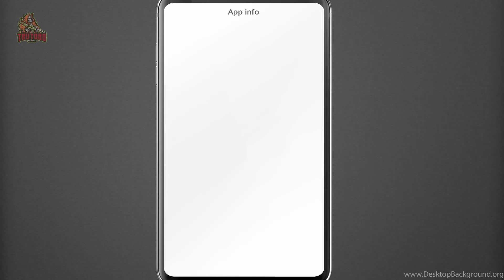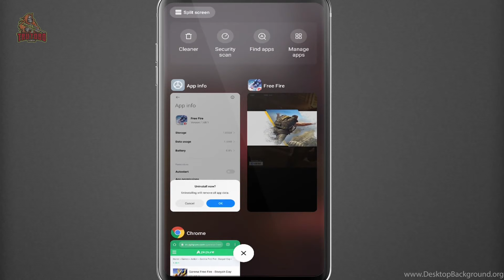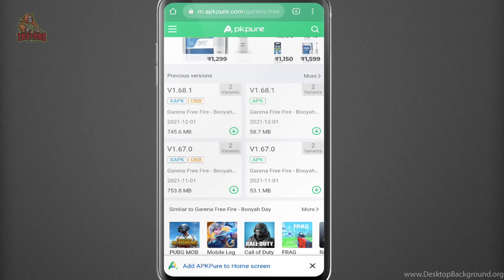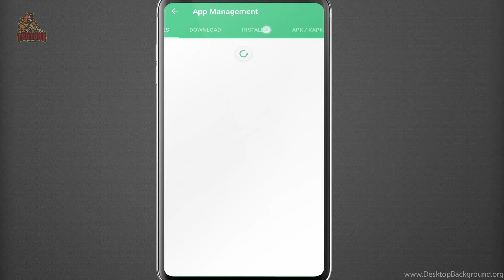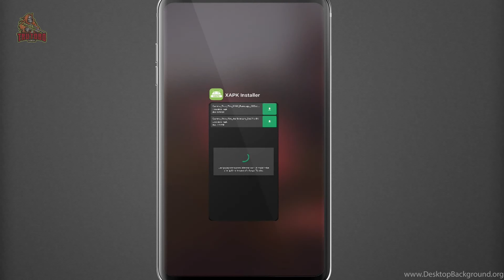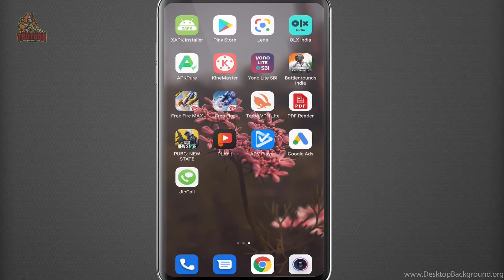How to solve free fire isn't responding after update | Solve free fire isn't responding problem ob31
1. Solve free fire not responding problem ob31
2. Fix free fire isn't responding problem ob31
3. solve Free fire isn't responding problem in samsung ob31
4. solve free fire isn't responding problem in redmi after ob31 update
5. solve Free fire isn't responding problem in realme after ob31 update
6. how to solve free fire isn't responding in redmi note 3
7. how to solve free fire isn't responding problem in mi note 3
8. how to fix free fire isn't responding after ob31 update
9. free fire isn't responding in redmi note 3
10. ob31 update free fire isn't responding problem
11. how to solve free fire isn't responding problem after ob31 update

1.

Hello Gamers Welcome to Trutobo Gaming...

Doston agar aapke mobile me bhi free fire ka ob31 update aane ke bad free fire isn't responding problem aa raha hai to iss video ko last tak jarur dekh lijiye iss video ko pura dekhne ke bad bahut jyada chance hai ki aapka free fire isn't responding problem solve ho jayega.